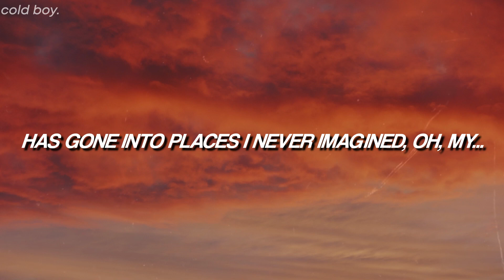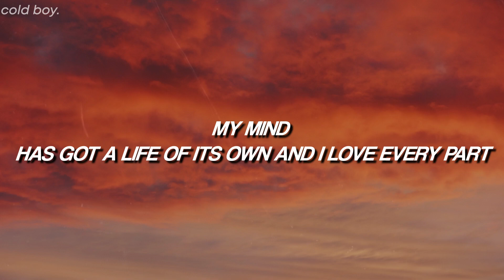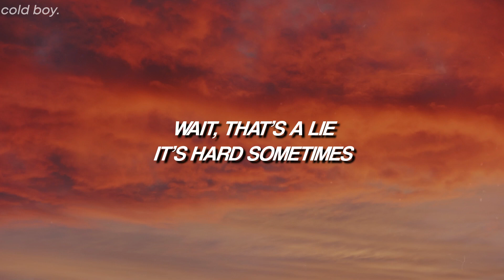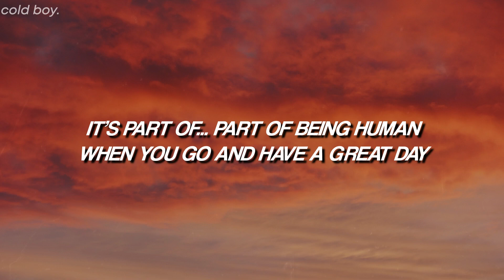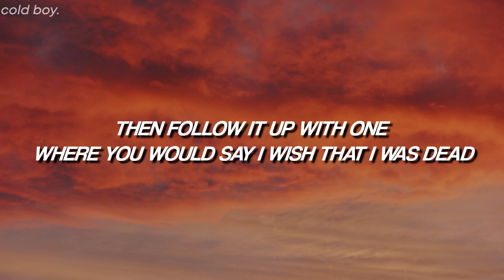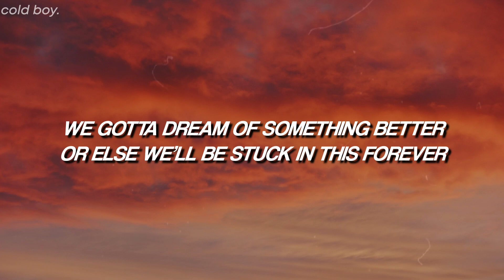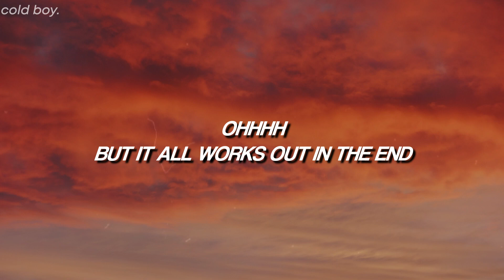Mike Sabath - Being Human (Lyrics)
// Lyrics; Mike Sabath - Being Human //
Oh myyyyyy mind (hey)
Has gone into places I never imagined oh my... (hey)
My miiiind
Has got a life of its own and I love every part
Wait that’s a lie
It’s hard sometimes

But oh... that’s part of being human
Your mind’s gotta fuck you sometimes
It’s part... part of being human
When you go and have a great day
Then follow it up with one where you would say I wish that I was dead
Cause maybe that’d be easier than getting outta bed
But it always works out in the end

(Ohhhh)

(Hey) it’s time
To imagine a life in your head ‘cause...
(Hey) we gotta dream of something better
Or else we’ll be stuck in this forever (fuck that)
And that won’t do

Your mind will sometimes catch you or get you
Your mind can wreck you

That’s part... part of being human
Yea sometimes your mind has to fuck you inside
Oh that’s part... part of being human
Ohhhh
But it all works out in the eeeeeend

In the eeeeeeeend oooo
Oh the eeeeeeend
When’s the end?